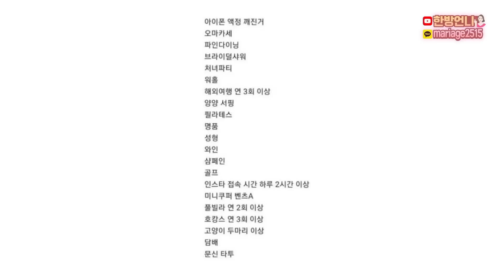남자들이 여자 거르는 기준 모음집 [반드시 참고!!]